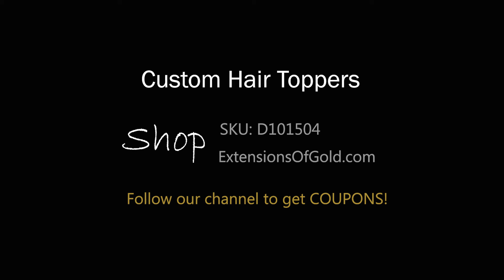9x10" Mono-filament Hair Topper Medium Brown Highlights ExtensionsOfGold 12" Real Human Hair Topper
Customized Real Human Hair Topper
ExtensionsOfGold® Hair
Large Volume Mono Top Open Weft Topper
Pre Colored, Pre Styled, Ready to Wear
Item Number: D101504

We also accept custom made hair systems in terms of shapes, sizes, colors and styles. Go our website to order!